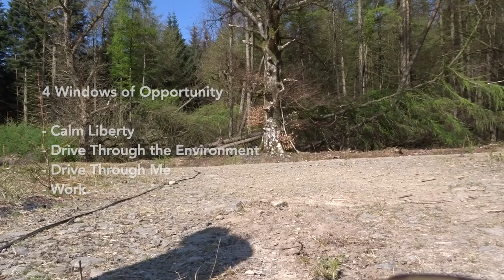GRC Dogsports - Windows Lockdown Challenge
At the start of lockdown we had planned to attempt the Basic Windows Challenge, this was our first out of three locations. Then I got so busy and forgot to film the other two! But I thought I'd post it in case it will be useful for some of our clients.